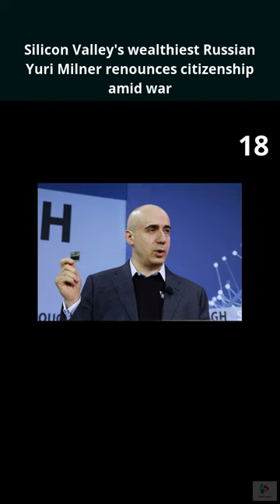Silicon Valley's wealthiest Russian Yuri Milner renounces citizenship amid war